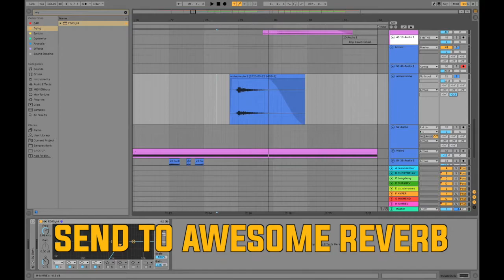Producing Psychedelic : Use Your Voice!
Small tip for you : use your voice to achieve cool atmos (or anything else)